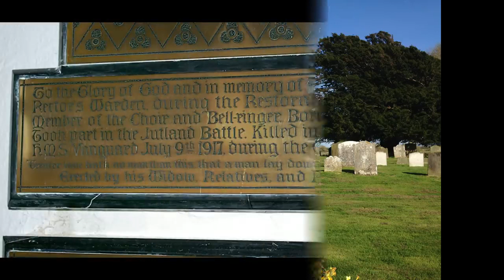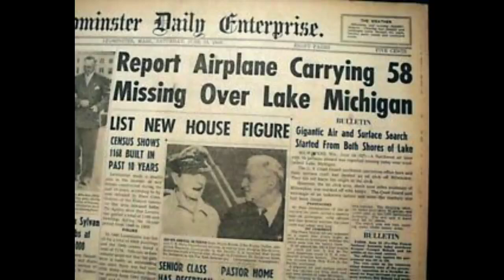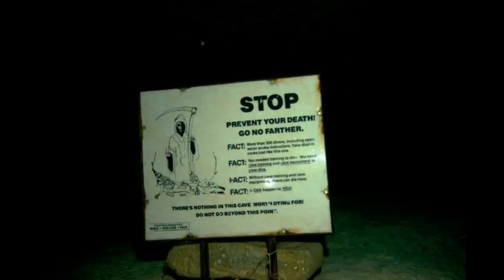delikadong tubig sa buong mundo